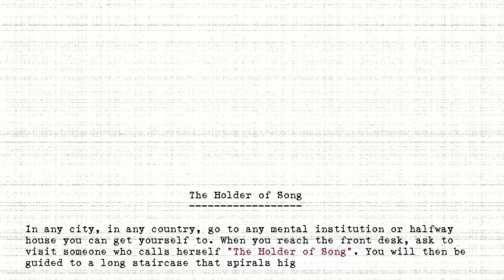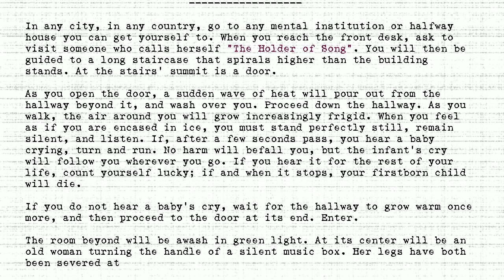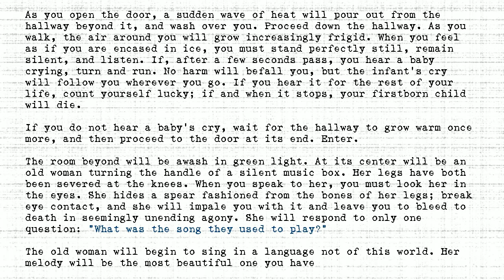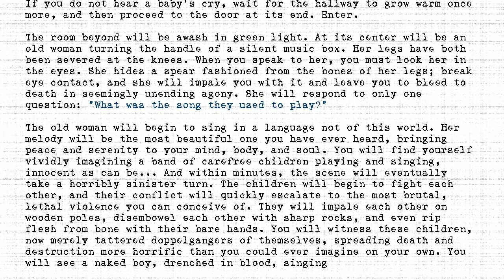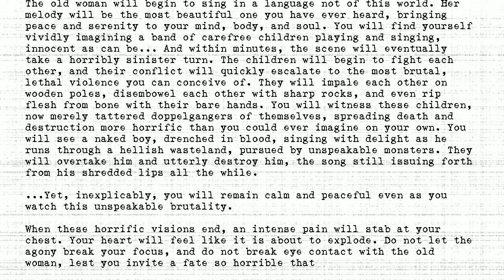The Holders - #006 - Holder of Song